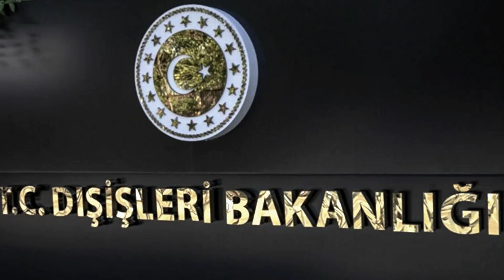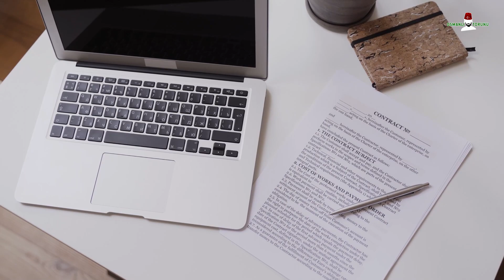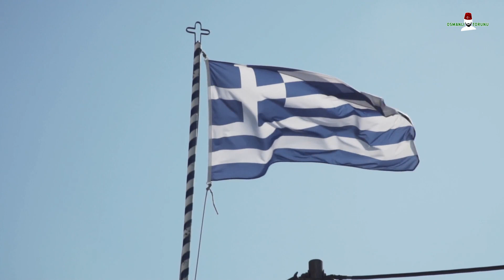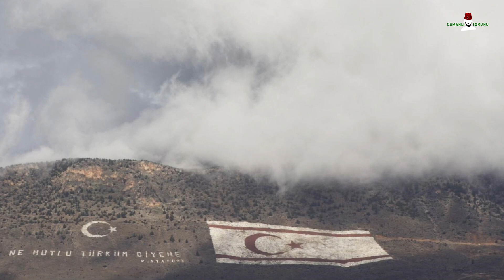Macron YPG İle Masaya Oturdu! Erdoğan Çok Sinirlendi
Geçtiğimiz günlerde Kıbrıs’a ziyarette bulunan Erdoğan, Kıbrıs dönüşü basına kapalı olarak Maraş açılımı, Atina-Ankara ilişkileri, Kıbrıs'taki sorunun çözümüne ilişkin çok önemli açıklamalar yaptı. Açıklamalarından biri ise Fransa Cumhurbaşkanı Macron’u hedef alıyordu. Erdoğan MAcron ile ilgili bir soruya şöyle cevap verdi...